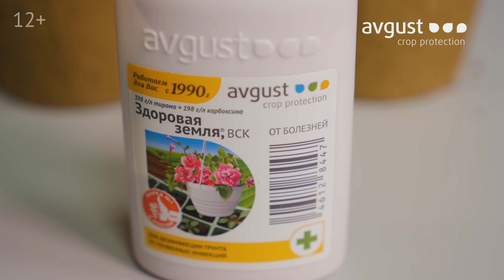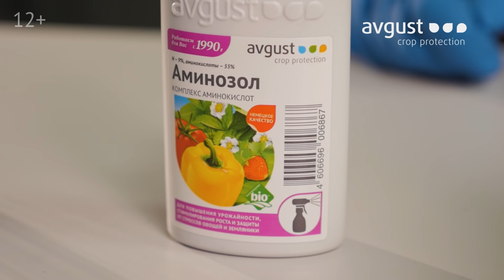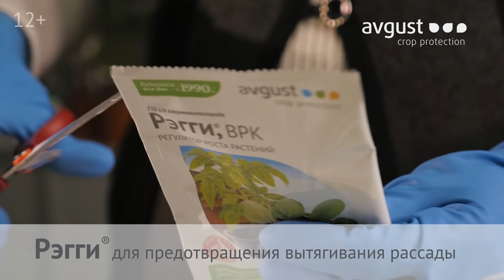Удачный сезон. Как правильно вырастить рассаду? Почему рассада вытягивается?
Агроном Ирина Липилина рассказывает о правилах выращивания идеальной рассады. Как избежать основных ошибок? Почему вытягивается рассада?
Препараты от компании «Август» помогут защитить ваши растения от этапа посева семян до посадки рассады.

Шаг первый - Дезинфекция грунта.

Шаг второй - Обработка семян и подкормка рассады.
Рибав Экстра для повышения энергии прорастания и всхожести семян, увеличение урожайности
Аминозол - жидкое органическое удобрение из продуктов животного происхождения с полным комплексом аминокислот

Шаг третий -  Обработка рассады от перерастания.